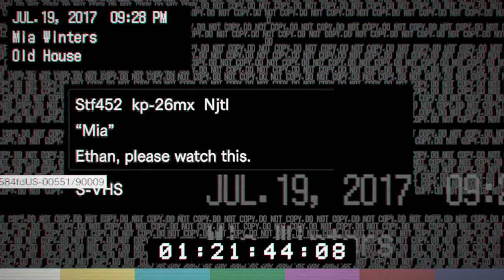RESIDENT EVIL 7 BIOHAZARD PART 3